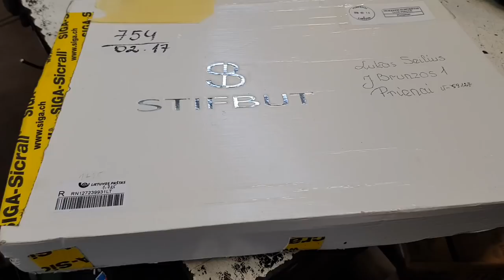Siuntinukas nuo žiūrovo 6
Omniva:
Raudondvario pl. 94B
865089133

Paštu:
Ant siuntos rašyti:
Iki pareikalavimo
Lukas Seilius
J. Brundzos 1
Prienai